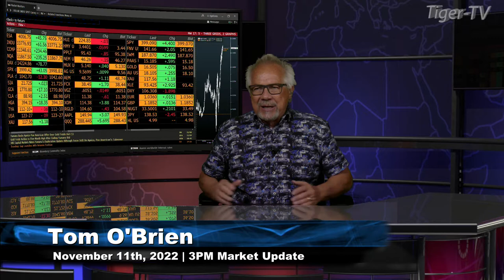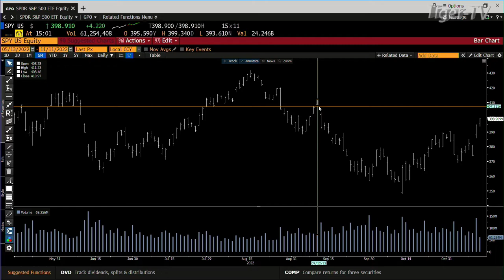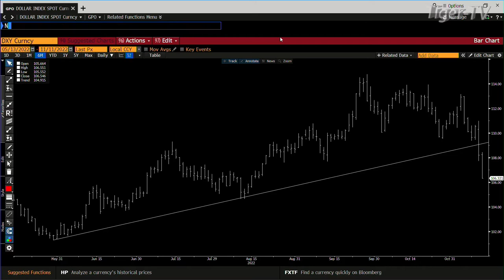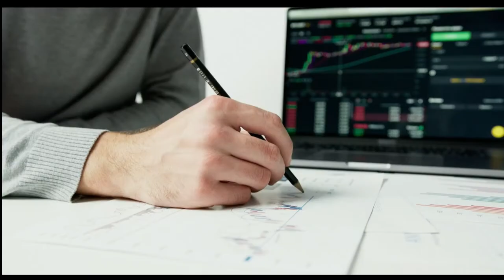November 11th, Power Trading Hour on TFNN - 2022